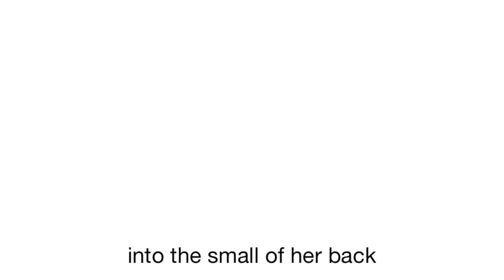Chris T-T And The Hoodrats - Gulls (Lyrics Video)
To celebrate we made up some lyric videos for all the tracks on the album for you to sing along to!

Described as an "Outstanding, indispensable genius. A modern-day Blake" by Sunday Times and "One of the great underground artists of our time." by Jon Snow - CHRIS T-T is truly one of the nation's best songwriting talents.

He returns with his ninth studio album 'The Bear' out today - his third for Xtra Mile Recordings. Recorded with his band The Hoodrats, together they have departed from the paired down introspection of 2010's Love Is Not Rescue and instead created a full-on psych rock record with hints of Sebadoh, early Hold Steady, early Yo La Tengo, or Blur at their heavier moments and with a nod to grimy garage-y 60s like The Faces and Animals. Channelling these influences, Chris and his band taped the album live in a room and completed it in 3 or 4 takes just as those bands would have done back then. The result is a fascinating and excitingly fresh sounding record and some of his best work to date.

Xtra Mile Recordings is a London-based record label home to the likes of Frank Turner, Against Me!, Cheap Girls, To Kill A King, Clap Your Hands Say Yeah, Reuben, Million Dead, Jamie Lenman & many more!